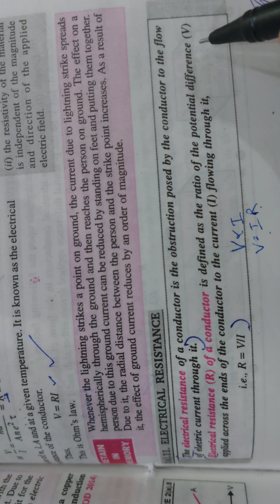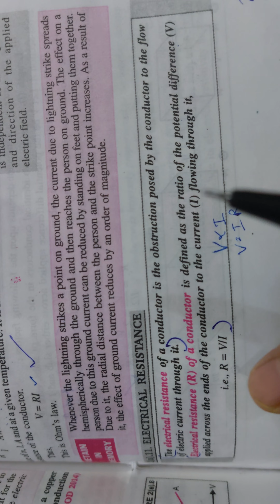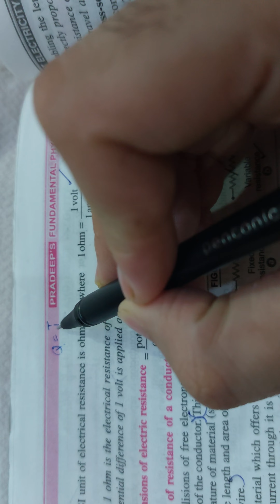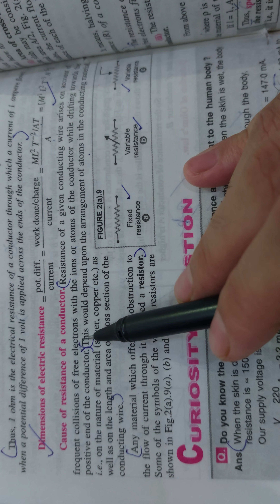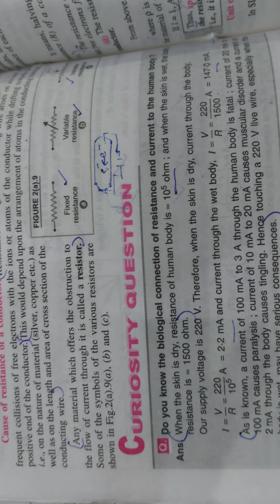LECTURE 6 ELECTRICAL RESISTANCE ELECTRIC CURRENT UNIT 2 PHYSICS CLASS 12 NON MEDICAL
ELECTRICAL RESISTANCE